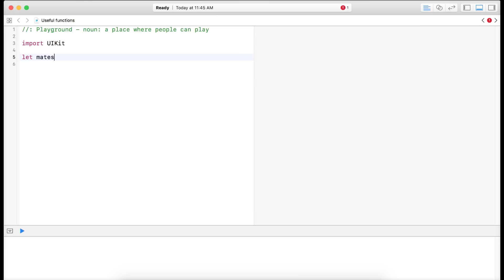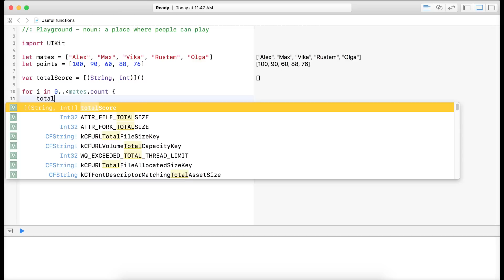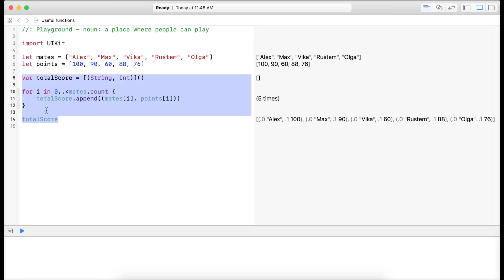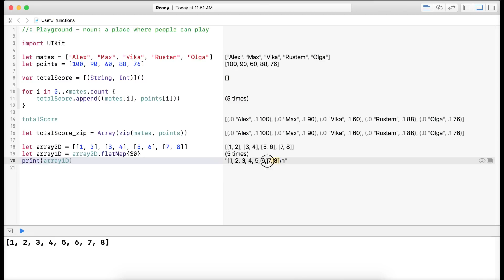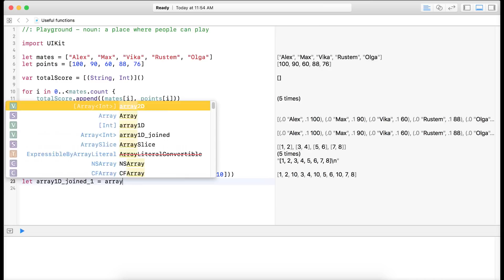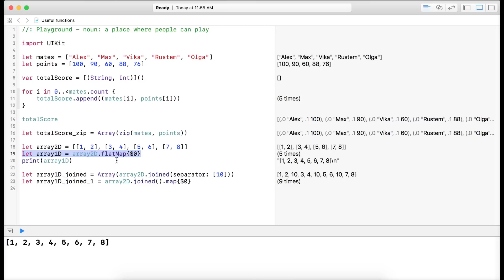Полезные функции при работе с коллекциями.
Продолжаем работать над своим кодом. После этого видео в своем арсенале программиста вы будете иметь так же функции zip, joined и flatMap.

Поехали!